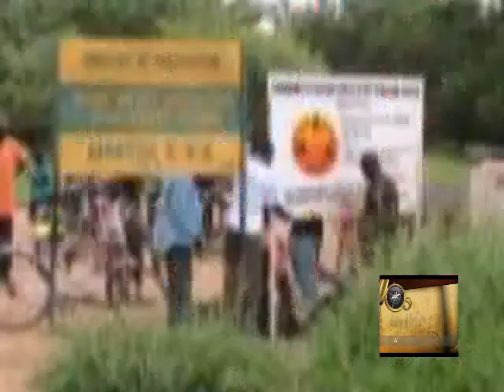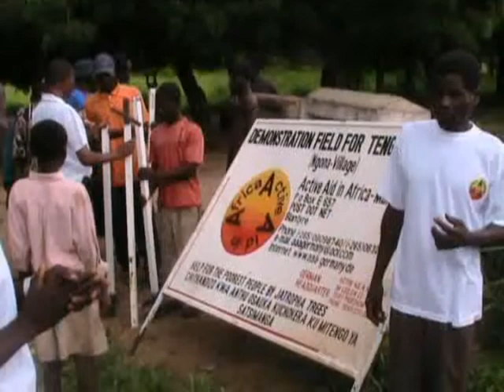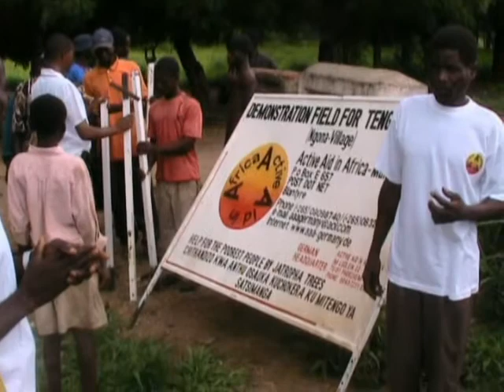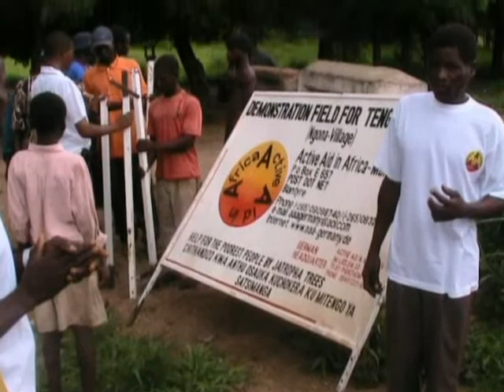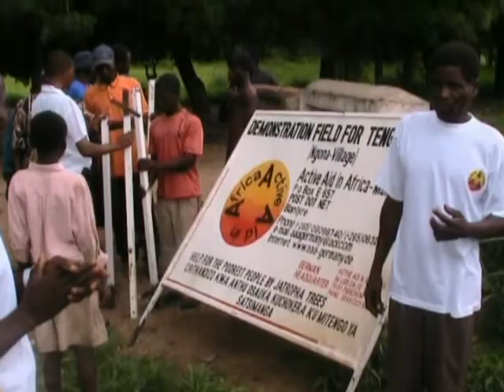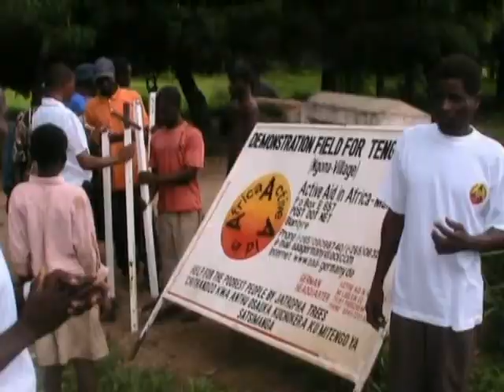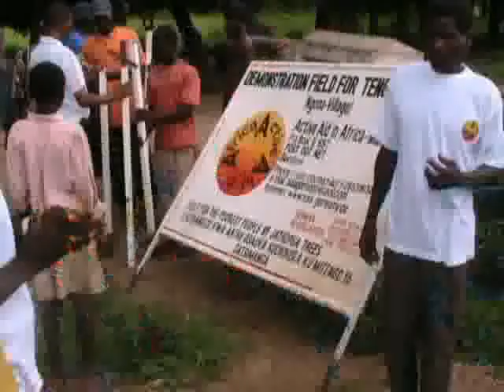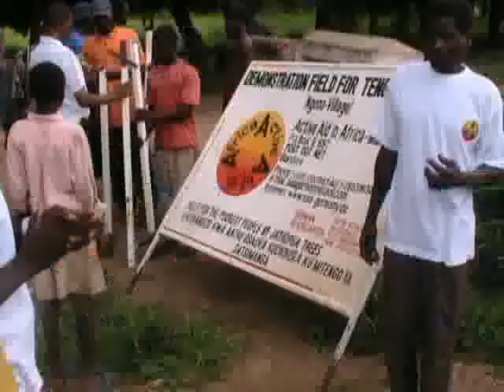Active Aid in Africa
Portrait des Vereines Active Aid in Africa. Interview mit den Vorsitzenden und Gründer des Vereines. Radio TV IBS Liberty. Interview mit den Gründern und Vorsitzenden des Vereines, Birgit Uhlig zugeschaltet aus Asien und Robert Mattheus, Telefon-Interview. Diplom-Igenieurin Birgit Uhling und Diplom-Physiker Robert Mattheus helfen seit 2007 mit dem Verein Active Aid in Africa e. V., Menschen in schwerer Not im afrikanischen Staat Malawi. Produktion: Andreas Klamm, Journalist, Radio TV IBS Liberty, Mehr Informationen zum Verein Radio TV IBS Liberty,